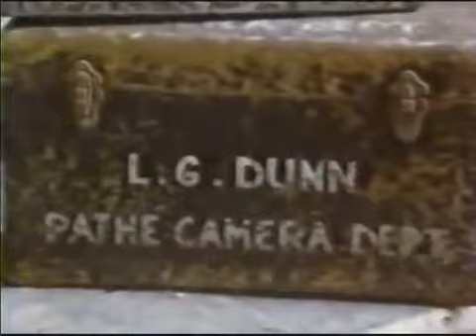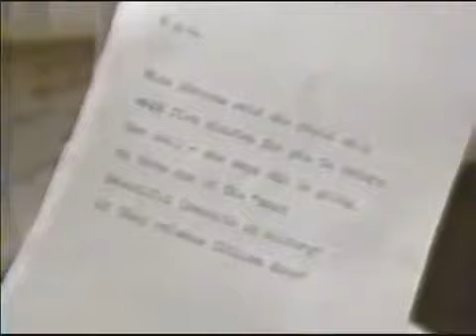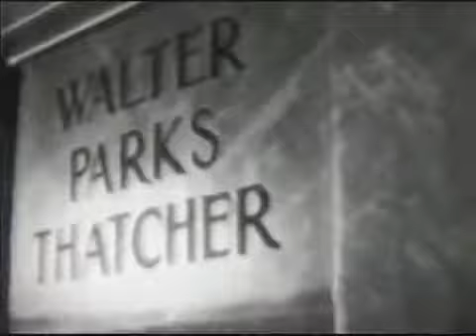3/5 Orson Welles Its All True Citizen Kane and RKO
Part Three Orson Welles Its All True Citizen Kane and RKO Ed Asner 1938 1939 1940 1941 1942.